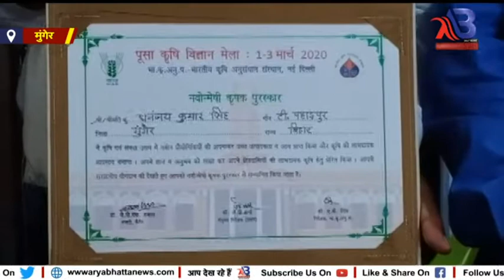मुंगेर में दो किसानों को कृषि विज्ञान केंद्र मुंगेर के GM के द्वारा किया गया सम्मानित...